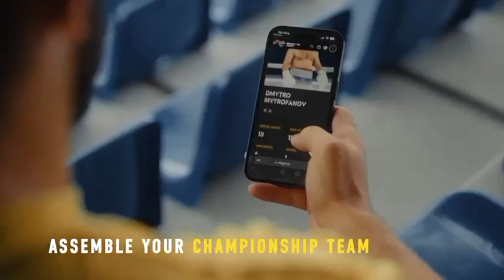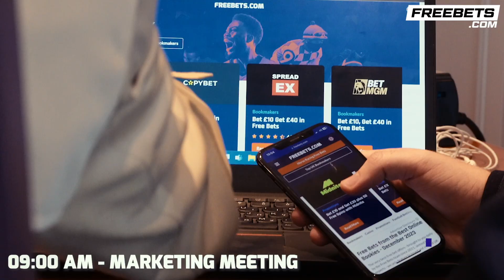Oscar de la Hoya CONFUSED by Ryan Garcia CALLING OFF Devin Haney Negotiations!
0:00 Intro
0:28 Confused by Ryan Garcia changing his tune on Devin Haney fight
0:40 Admits he hasn't spoken with Ryan Garcia
1:07 Still plans to speak to Bill Haney about negotiations

🇬🇧| Bet £10 Get £40 in Free Bets exclusively with Boxing Social & FreeBets.com, UK Customers Only | Be Gamble Aware | When The Fun Stops, STOP! | 18+. Play Safe